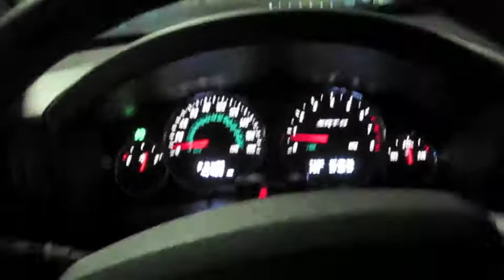Jeep Srt8 MONSTER! Parking garage exhaust #2 LOUD!!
me in my jeep srt8 in my parking garage